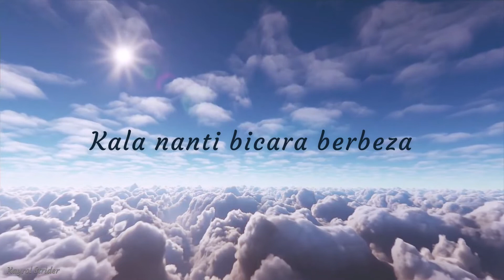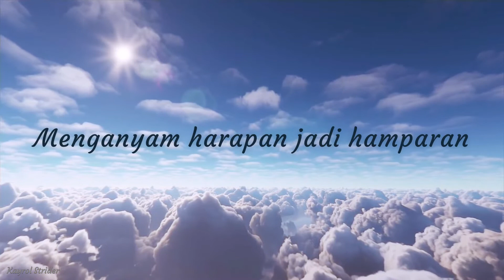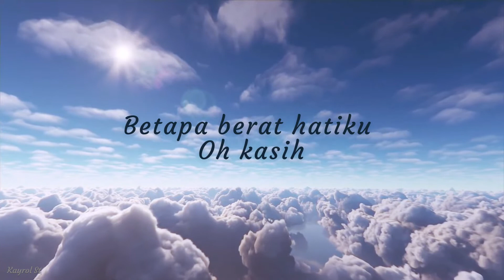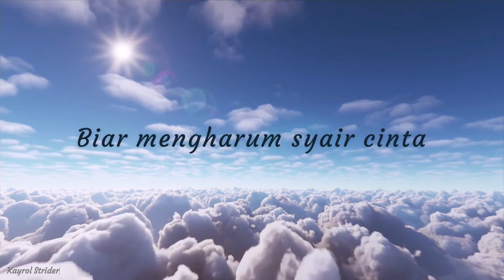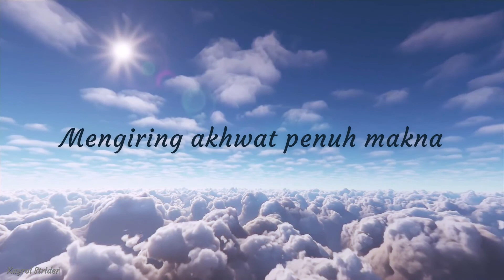Krisya feat Rudy Cradle - Syair Cinta (Lirik)